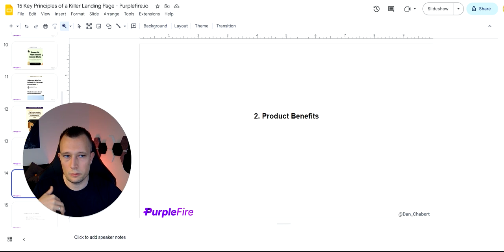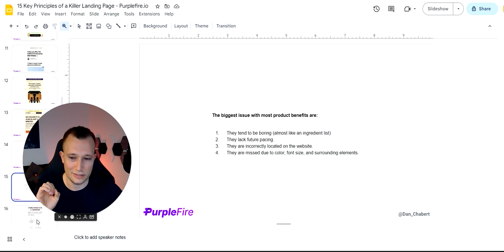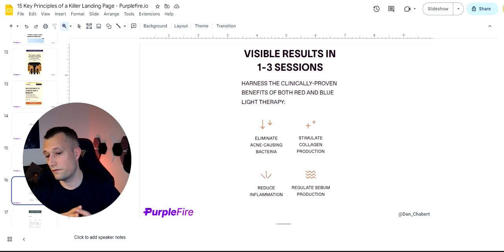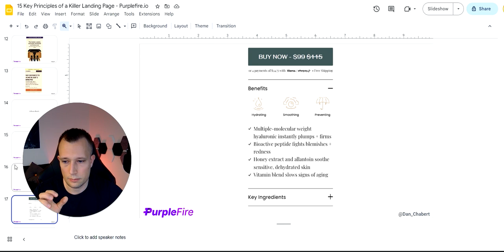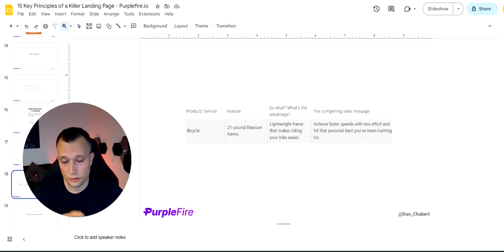15 Key Principles Of a Killer Landing Page - Part 3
Book a strategy session with me to discuss how we can help your brand
Note - only brands over 30k+ a month for Landing Pages, and 100k+ for "full service CRO"

Limited for 100 members for now.